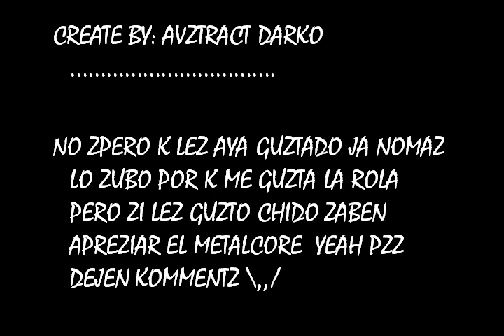Deadlock - Crown of Creation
Album - Wolves
Year - 2007
Country - Germany

The purpose of this video is to give support to the band not to infringe any copyright, so if you liked the song please purchase the album or demo